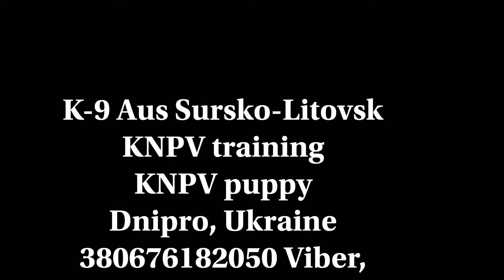Поиск человека в лесу KNPV Arno BRN 33967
Arno BRN 33967
Training politiehond KNPV
K-9 Aus Sursko-Litovsk
Dnipro, Ukraine